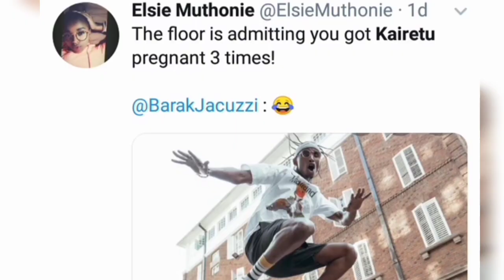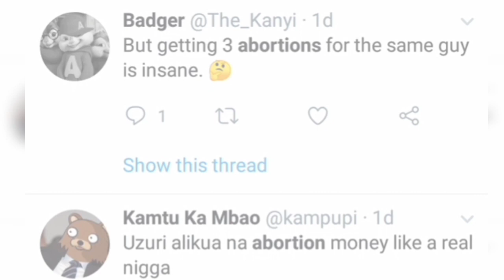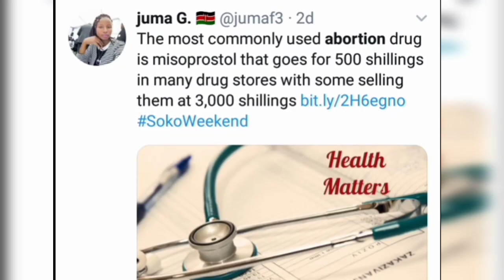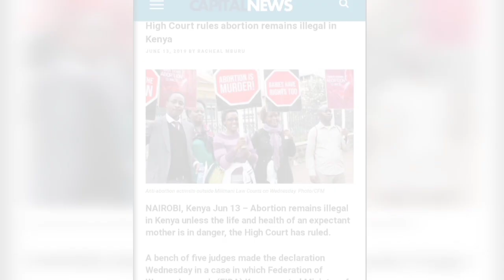Barak Jacuzzi and Kairetu Lishan Public Break Up | Lessons Learnt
By now we've all probably witnessed the public breakup between Kairetu and Barak Jacuzzi play out on social media. The video went viral and sparked conversation about Kairetu Lishan procuring three abortions over the course of their relationship. The two finally sat down to share their account about what really went down during the Hype Fest event which  Konshens headlined.